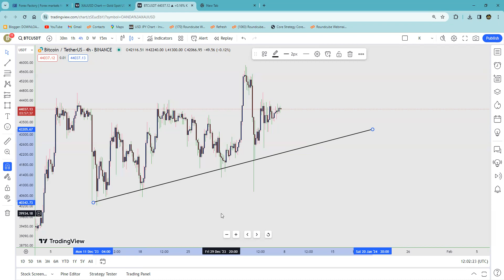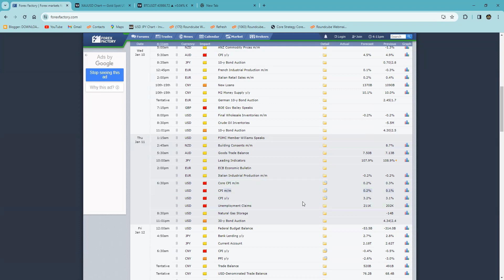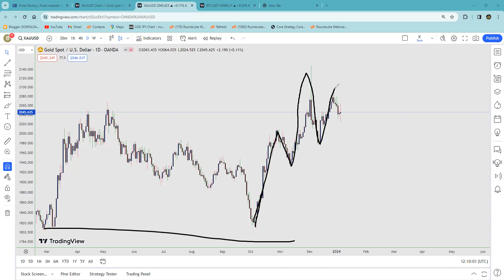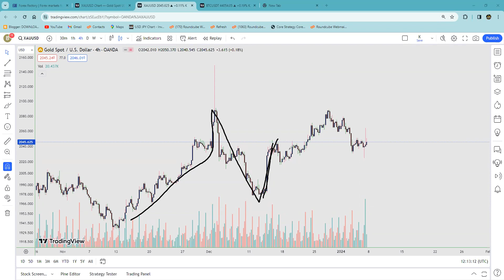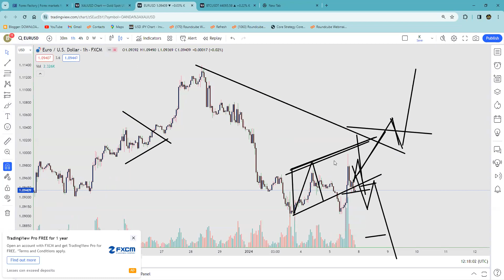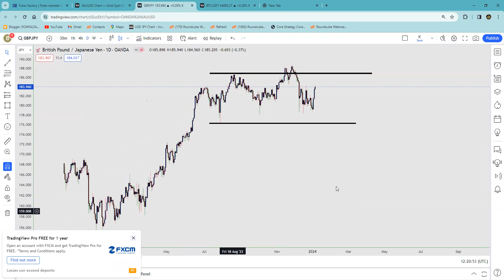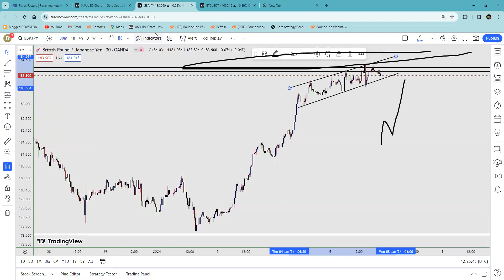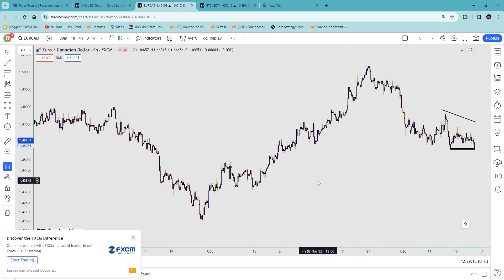Weekly Fundamentals, Gold and Market Technical Analysis by Bukhari Academy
In this video, We're providing Weekly Fundamentals, Gold, EUR/USD, GBP/JPY, and EUR/CAD analysis on the Forex Market. This provides valuable insights for day traders and investors looking to make the most of current market conditions.

If you're looking to make informed investment decisions, then be sure to check out this video on weekly fundamentals and gold technical analysis by Bukhari Academy. This video provides valuable insights into the current market conditions.

Bukhari Exchange
Our Helpline/WhatsApp
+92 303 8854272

Weekly Fundamentals, Gold and Technical Analysis by Bukhari Academy